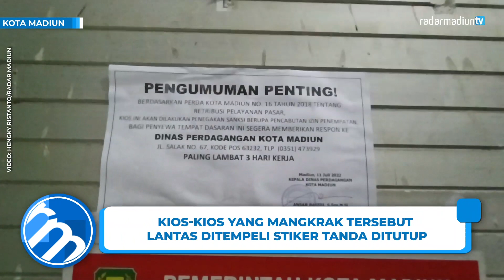MADIUN - Izin 107 Kios Pasar Besar Madiun Dicabut